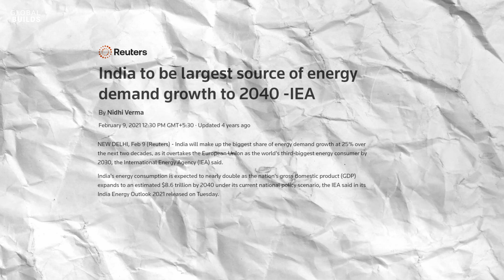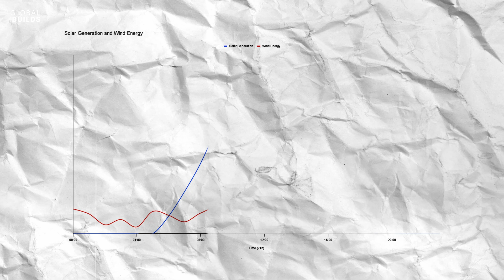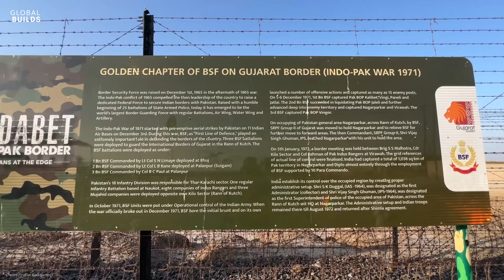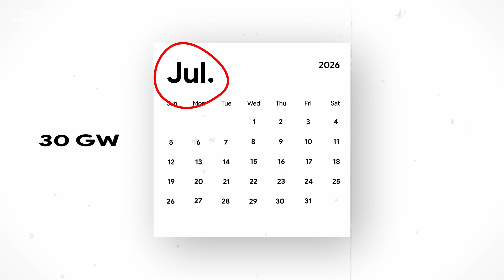Gujarat is Building World's Largest Energy Park | Khavda Solar Park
Khavda Solar Park |  Rann of Kutch | hybrid solar wind | 30 GW project | Adani Green Energy

Step into the Rann of Kutch-where a sun-scorched desert is being transformed into the Khavda Solar Park, the world's largest hybrid solar‑wind facility. Spanning 726 km² in Gujarat and built at a staggering investment of $19.6 billion, Khavda combines 26 GW of solar panels with 4 GW of wind turbines to deliver 81 billion kWh each year-enough to light up 18 million homes and slash 58 million tonnes of CO₂ emissions annually.

Ready for the full story? Watch now to see how India's boldest renewable project is rewriting the rules of clean energy-and don't forget to like, comment, and subscribe to Global Builds for more epic infrastructure adventures!